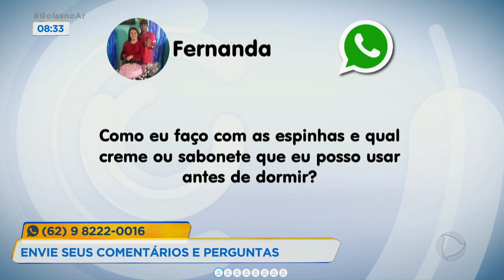CUIDADOS COM A PELE E CABELO ANTES DE DORMIR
No quadro Pergunte ao Especialista de hoje, nós recebemos a dermatologista Maria Lígia Mendonça para falar sobre os cuidados com a pele e o cabelo antes de dormir. Ela ainda nos conta sobre os recursos que muita gente usa na hora do sono, como esparadrapo no rosto, adesivo na região do colo e outras coisas mais. Dá para imaginar?